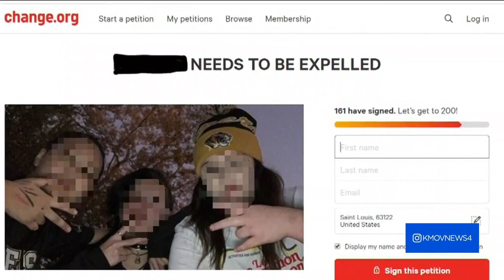Oakville High students upset girl who threatened to shoot classmates was not expelled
Students at Oakville High School are upset after a girl fought another in the bathroom and then threatened to shoot others.